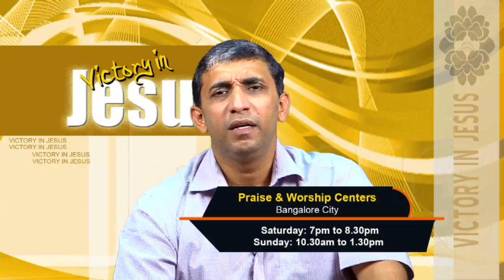VICTORY IN JESUS I By Pr. Joseph C A I 06/ 01/2016